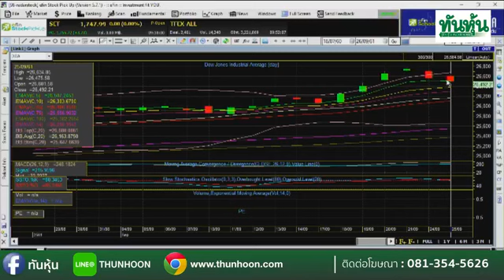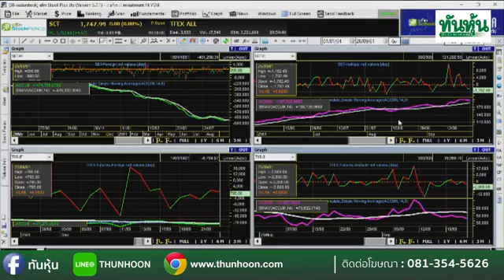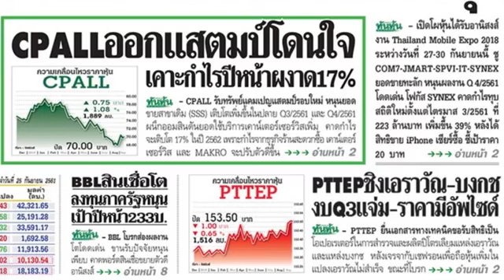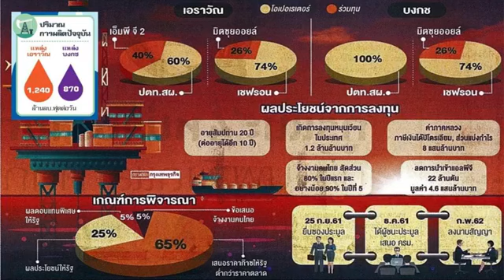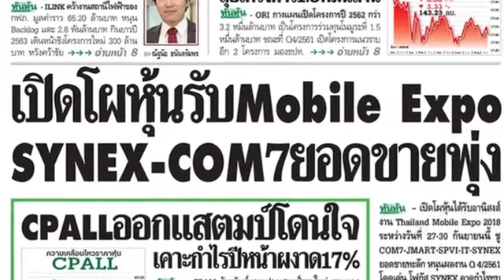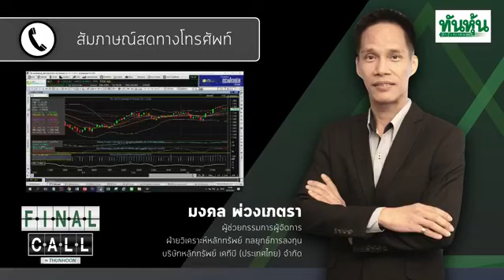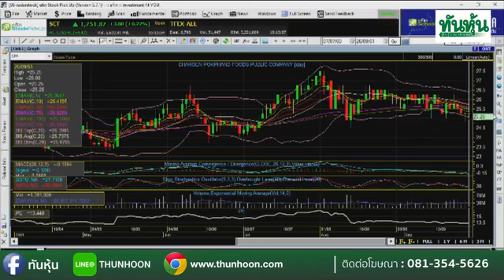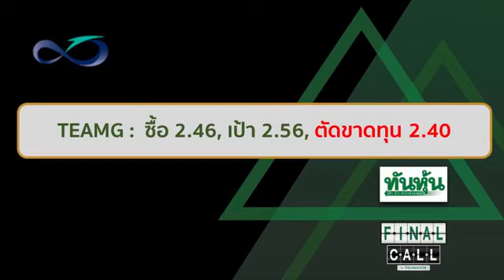รายการ Final Call By Thunhon ประจำวันที่ 26/09/18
@ ประเมินคู่แข่ง เมื่อ PTTEP พร้อมลุย 2 แหล่ง เอราวัณ-บงกช
@ ดักหุ้น Mobile Expo ส่อง SYNEX หลังได้สิทธิขาย IPHONE
@ แคมเปญแสตมป์ฮอต หนุนยอดขาย CPALL เพิ่ม
@ ส่อง 3 จุดเด่น BBL ทีดึงดูดความน่าสนใจ
@ ถาม-ตอบหุ้นกับ มงคล พ่วงเภตรา บล.เคทีบี (ประเทศไทย)
ในรายการ Final Call By Thunhon ประจำวันที่ 26/09/18